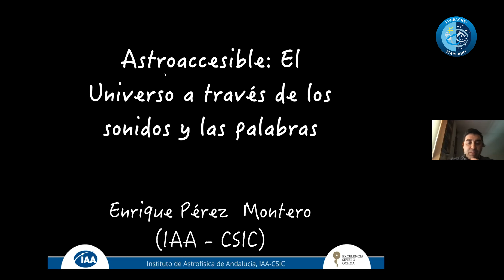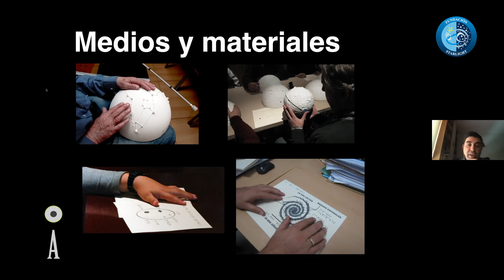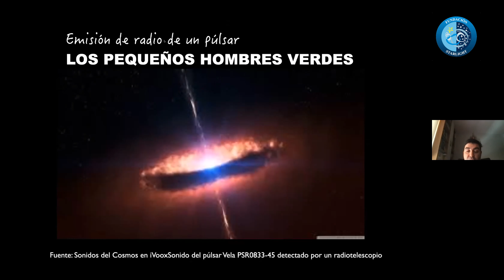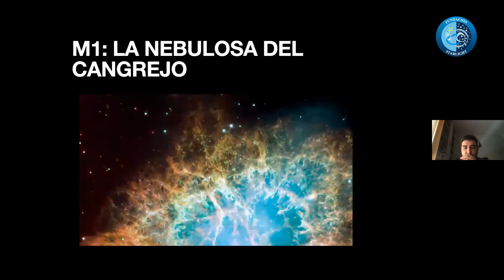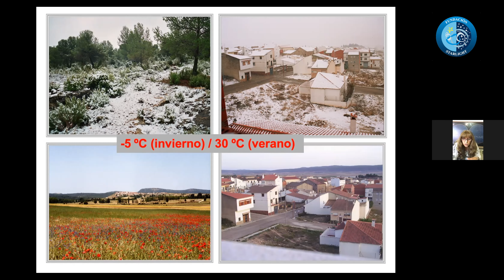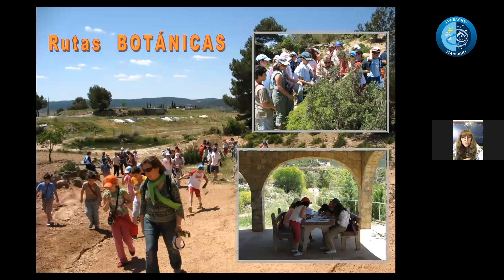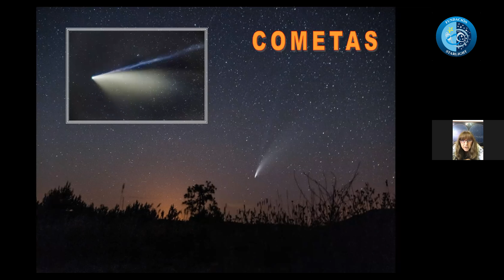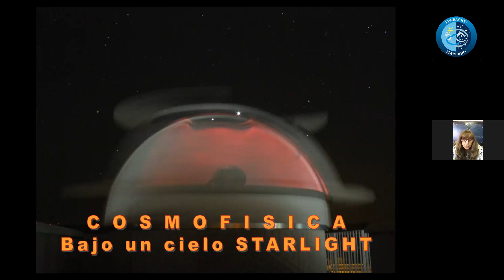Festival Starlight - 24 de junio de 2021: Astronomía Inclusiva. Cosmofísica bajo cielo Starlight.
Charla del 24 de junio de 2021:

- Astronomía Inclusiva. Enrique Pérez Montero ( IAA-CSIC )
- Cosmofísica bajo un cielo Starlight. Ángel adel Casteillo Alarcos ( Escuela de Ciencias Cosmofísica )